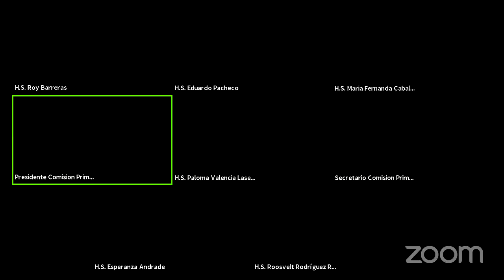Sesión 02 de Septiembre de 2020 (Acta 13) Parte 2